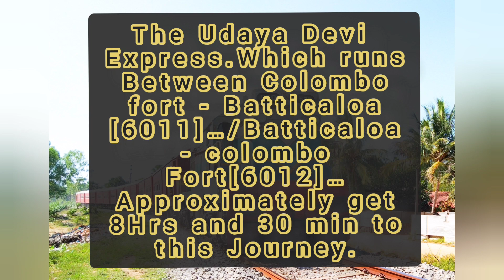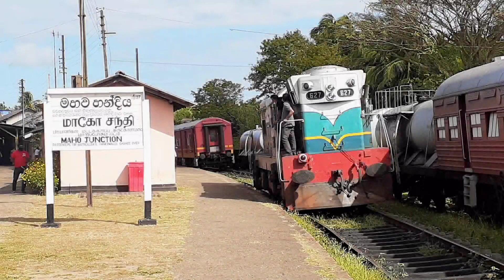• Collection of Udaya Devi Express train..🤩..After 5 months started its journey..with M2 626 & 627.💘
උදයදේවි සීග්‍රගාමි දුම්රිය..
මඩකලපුව කොටුව සීග්‍රගාමි දුම්රිය..